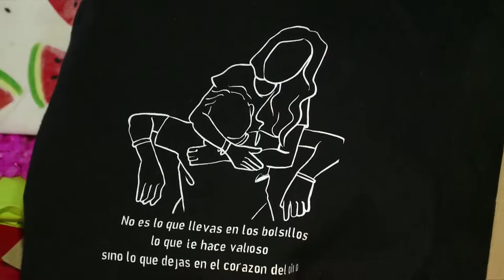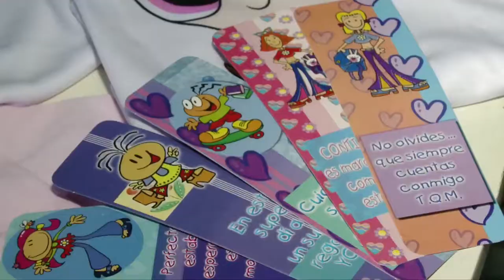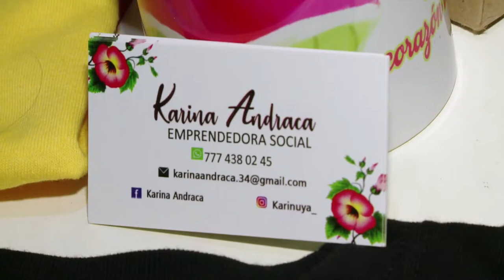APOYO LOCAL CORAZON DE SANDIA